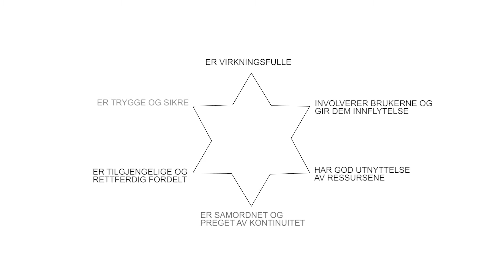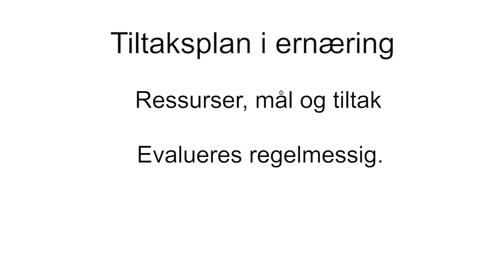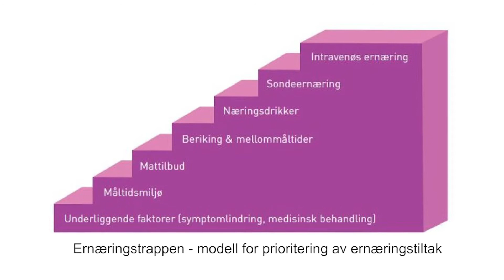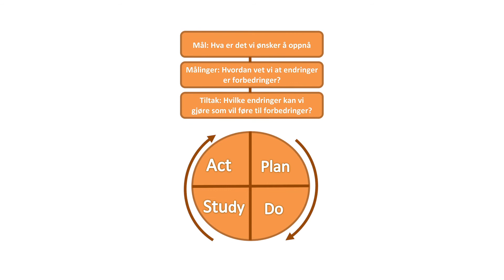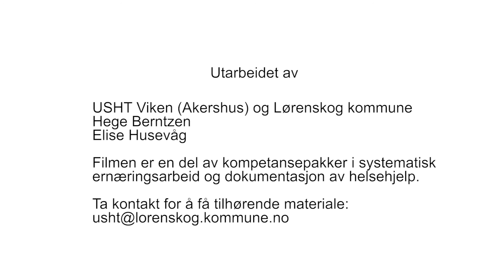Dokumentasjon og ernæringsarbeid i kommunale helsetjenester